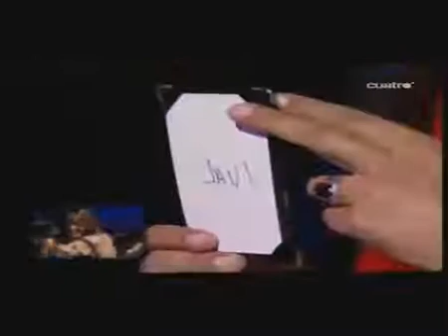Anthony Blake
Este creador incansable regresa con un nuevo concepto de espectáculo, NO VENGAS SOLO.